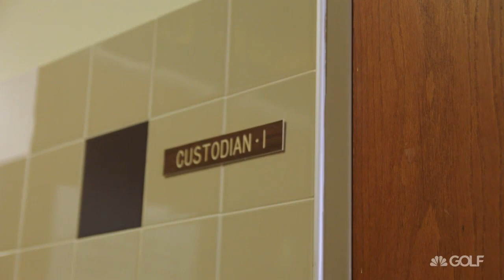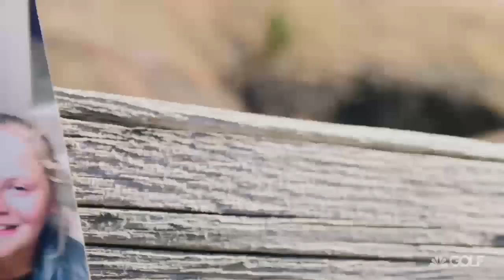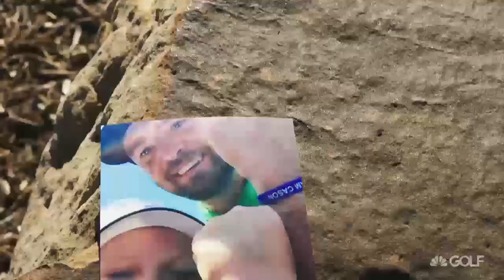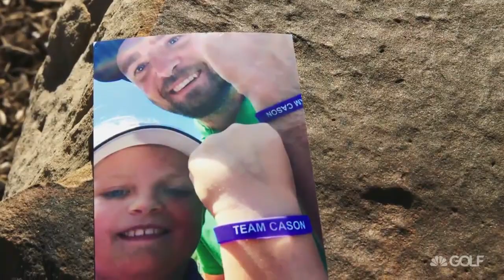Avery Zweig Puts Golf Skills to Work for Others